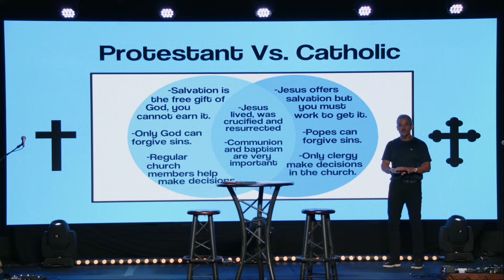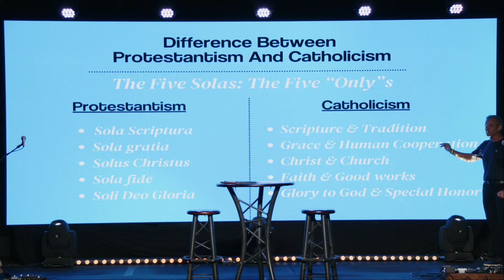You Asked For It | Catholics & Protestants: Commonalities & Differences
The Pointe Church | Pastor Ray Hardee | July 14, 2024